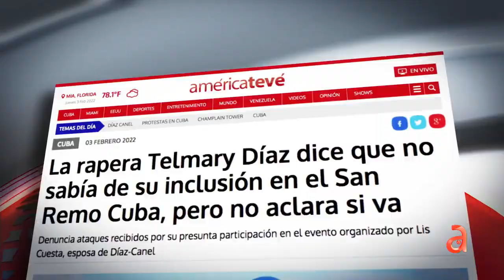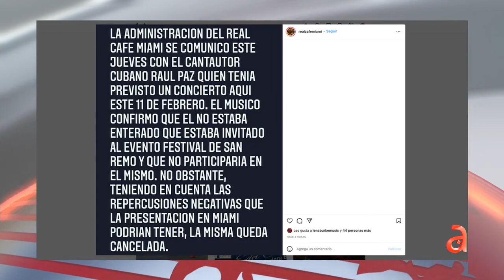Ya son 7 los artistas que han cancelado su actuación en el festival de San Remo en La Habana